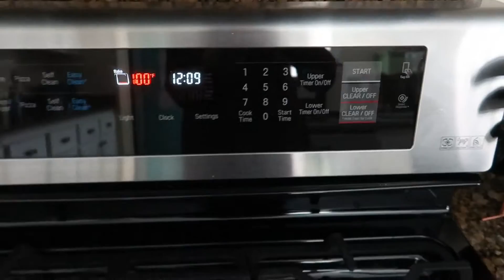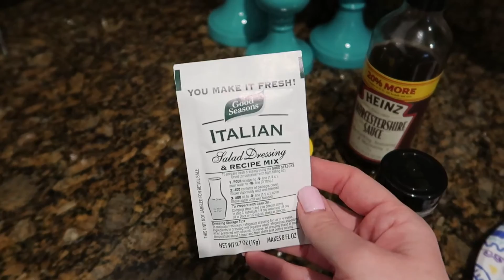MOM COOKS FOR 3 FAMILIES!! / COOKING FOR 17 PEOPLE! / SPAGHETTI FOR DAYS!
HOW MUCH COOKING CAN ONE DO IN A DAY!?? WELL WHEN YOU'RE COOKING FOR MULTIPLE FAMILIES, IT DEFINITELY COULD! IN THIS EPISODE OF LIFE AS WE GOMEZ, MOM SHOWS THE STRUGGLES AND SUCCESSES OF LARGE MEAL PREPPING, BAKING, YOU NAME IT!! SHE MIGHT HAVE A LITTLE HELPER TOO! HOPEFULLY THE MEAL TURNS OUT GOOD!

SHOW US THE LOVE BY LIKING, COMMENTING ON, AND SHARING ALL OUR VIDEOS!! THIS REALLY HELPS OUR VISIBILITY AND VIEWER OUTREACH!